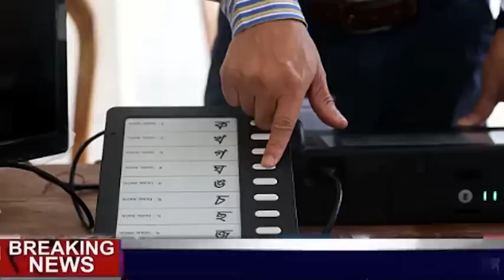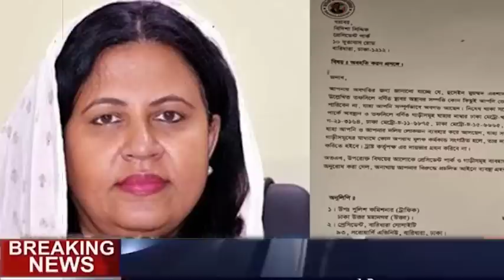এইমাত্র পাওয়া বাংলা খবর। Bangla News 25 Jan 2023 Bangladesh Latest News Today ll ajker news tv